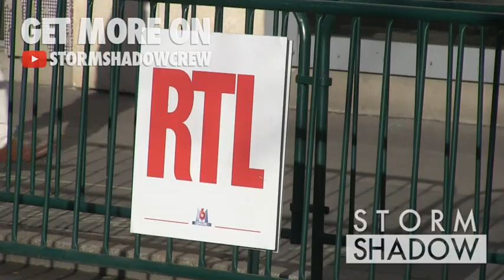Lily Rose Depp and Laetitia Casta at RTL Radio Station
Actresses Lily Rose Depp and Laetitia Casta leave RTL Radio Station in Paris
Paris, France on Thursday December 20, 2018